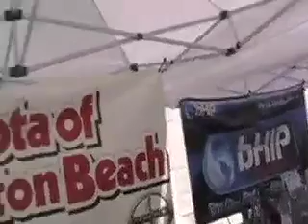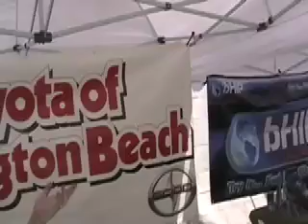Why Toyota can't sell RAV4-EV: tape 2 Chevron bought technology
At the Huntington Beach, CA Energy Fair, at which solar energy and plug-in cars were center stage, HB Toyota finally admitted, perhaps in frustration, that Chevron is a factor in why they can't sell the RAV4-EV.

The RAV4-EV uses Nickel-Metal Hydride batteries specially developed for "large-format" applications by Panasonic-Toyota EV Energy Company.  Originally, Toyota licensed the NiMH patents from the inventor, Stan Ovshinsky of Energy Conversion Devices' subsidiary Ovonics.

In 1994, GM bought control of the Worldwide Patent Rights to NiMH, vesting them in a Joint-venture called "GM-Ovonics".

On Oct. 10, 2000, GM sold control of NiMH to Texaco, which six days later announced it was becoming a part of Chevron (Standard Oil of California).  Thus, GM, sensitive to PR, could say that it wasn't GM and Standard Oil that had worked together, exactly.

GM-Ovonics was renamed COBASYS (Chevron-Ovonics Battery Systems) and the very next year, Chevron funded a lawsuit against Toyota, alleging patent infringement in that Toyota had improved NiMH batteries so that they lasted longer than the life of the car, even a Toyota car.

Toyota then ceased production of the EV-95 NiMH battery and the Toyota RAV4-EV which used it; no plug-in NiMH car was ever again offered for sale to the public by Toyota.